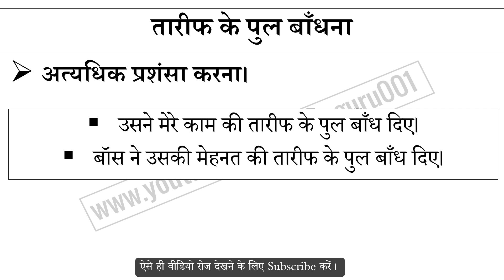तारीफ के पुल बाँधना मुहावरे का अर्थ और वाक्य प्रयोग | Taarif Ke Pool Bandhana Muhavare Ka Matlab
तारीफ के पुल बाँधना मुहावरे का अर्थ,
तारीफ के पुल बाँधना मुहावरे का वाक्य प्रयोग,
तारीफ के पुल बाँधना ka hindi me matlab,
तारीफ के पुल बाँधना ke bare me janiya,
Hindi muhavare